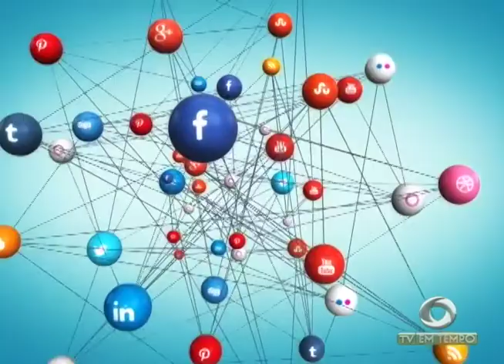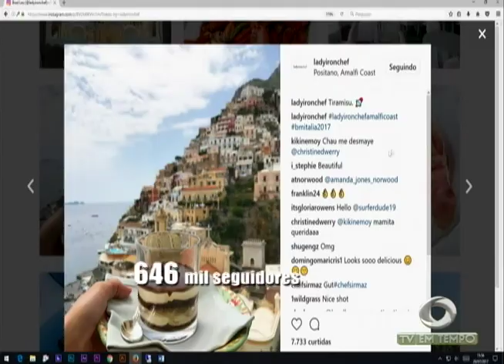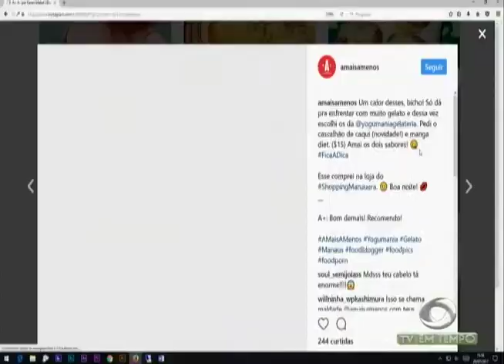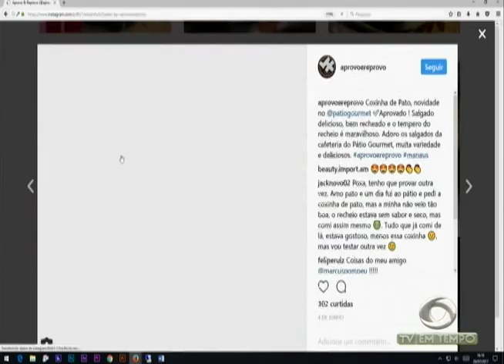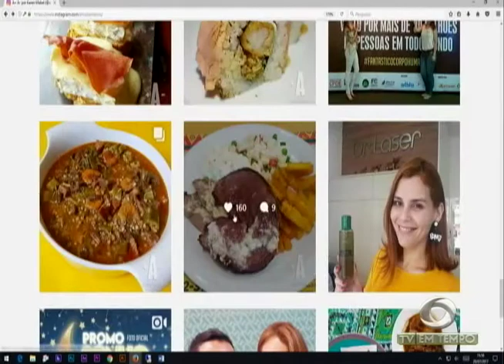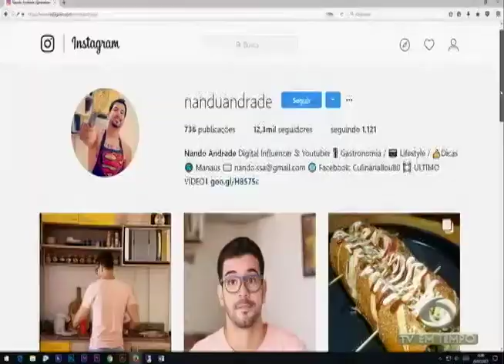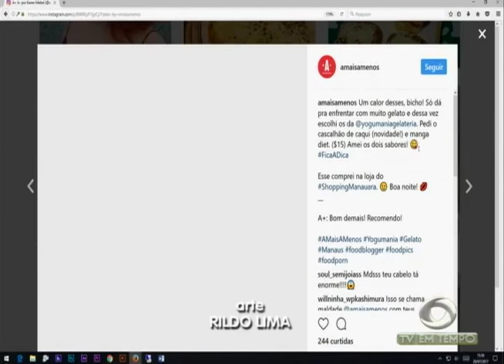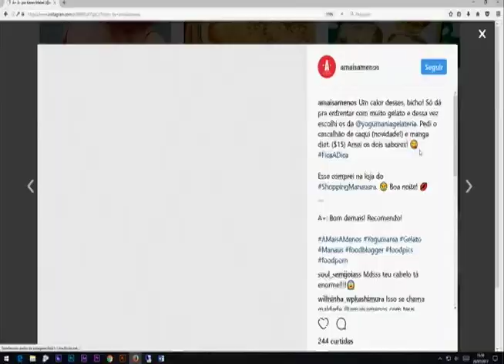Gente que avalia cardápios de restaurantes é o campos que mais crescem na internet!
03º BLOCO JORNAL 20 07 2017 - Gente que avalia cardápios de restaurantes e até ensina a cozinhar! é o campos que mais crescem na internet!